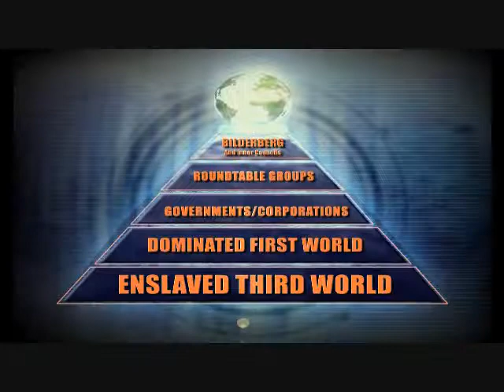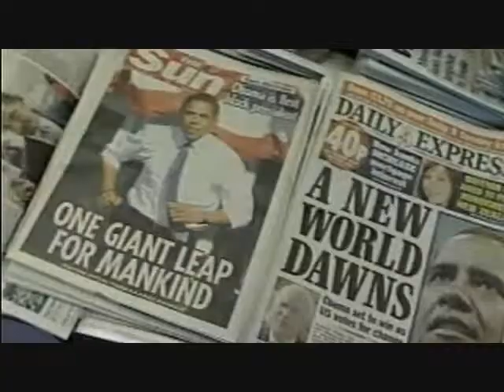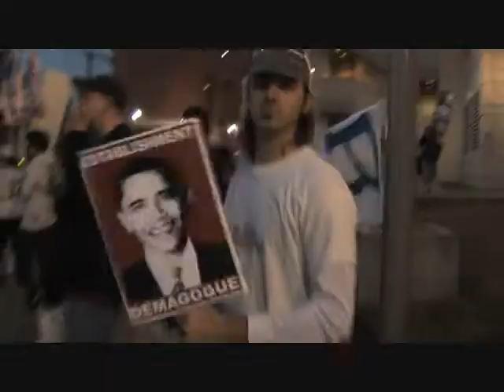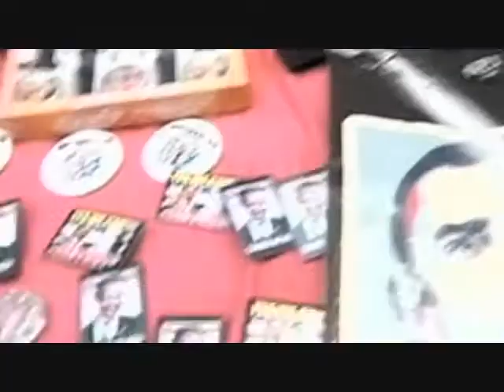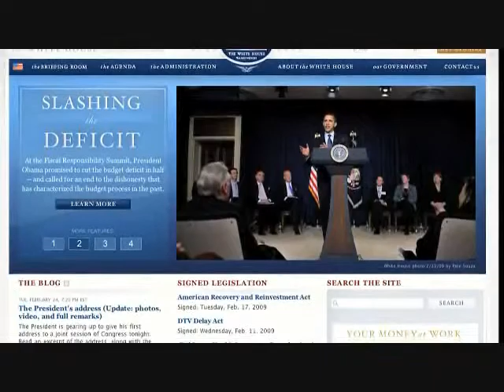The Obama Deception 13 of 14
The Obama Deception is a hard-hitting film that completely destroys the myth that Barack Obama is working for the best interests of the American people. The Obama phenomenon is a hoax carefully crafted by the captains of the New World Order. He is being pushed as savior in an attempt to con the American people into accepting global slavery. We have reached a critical juncture in the New World Order's plans. It's not about Left or Right: it's about a One World Government. The international banks plan to loot the people of the United States and turn them into slaves on a Global Plantation.